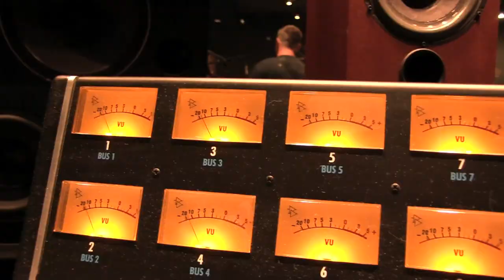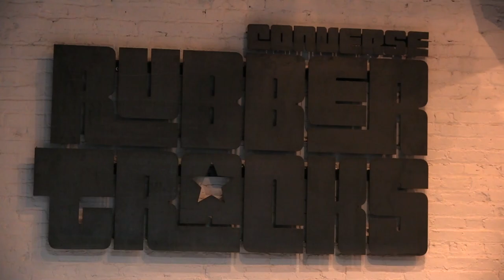MetalSucks x Converse Rubber Tracks - Meet the Bands! feat. Tony Foresta of Municipal Waste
Tony Foresta of MUNICIPAL WASTE interviews the bands from the 2014 MetalSucks X Converse Rubber Tracks series: Bardus, Fulgora, Blackest, Extinction A.D. and Resilience. All five bands were hand-picked by MetalSucks to record for one day each with producer Will Putney at the state-of-the-art Converse Rubber Tracks studio in Brooklyn.